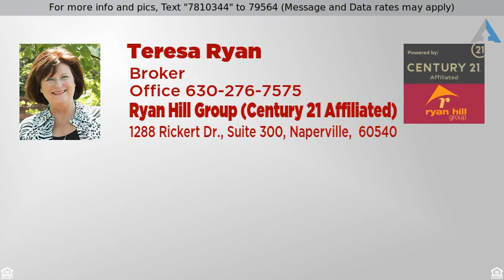Priced at $424,900 - 4767 Fesseneva Lane, Naperville, IL 60564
2 Stories - Naperville, IL

This spacious traditional 2-story style home in the Harmony Grove subdivision of Naperville, is ready for its new owners. Two story foyer has natural light and hardwood floors that extend through the large kitchen. The kitchen includes oak cabinetry, new stainless steel appliances, and a breakfast area. Dine in a spacious separate dining room with crown molding and chair rail. The family room includes a volume ceiling, bay window, ceiling fan, and a gas-starter cozy fireplace. This level also boasts solid six panel oak doors throughout. There is also a formal living room, full bathroom, office/den. On the upper level, enjoy plush carpets, a large 20 x 12 Master bedroom w/a volume ceiling and spacious walk-in closet. The attached Master bathroom includes a double sink, soaker tub, and shower. Three additional carpeted bedrooms and a full hall bathroom offer plenty of space for family. 3-car garage; newer HVAC, HWH in last 5 years. Located in school district 204.